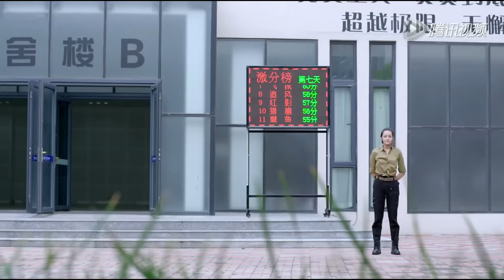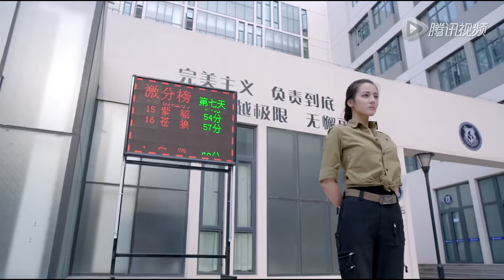ENGSUB《麻辣变形计》HOT GIRL 弟08集 | 当性感女神迪丽热巴化身为武功高强的女保镖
导 演：袁晓满
主 演：迪丽热巴，马可，王洋，邵兵，刘潺，王煜，王路，寇振海，江明洋
《麻辣变形计》讲述了关小迪、梁大巍以及他们的小伙伴们经历了残酷训练之后一步步成长为新世纪保镖的热血故事。一 次偶然的机会性感女神关小迪接触到保镖行业，并在机缘巧合下进入保镖培训中心，进而结识了傲娇少年梁大巍及其余三位各怀绝技的美少女。异乎寻常的魔鬼训练中，关小迪和她的小伙伴们身体被击垮、自尊被打碎、人格被重塑，从不谙世事的叛逆少女逐渐成长为合格的女保镖。历经磨难、浴火重生的关小迪以第一名的成绩和小伙伴一起通过了最后的考核，成了一名真正的保镖。由此开启一段关于麻辣女保镖的传奇。